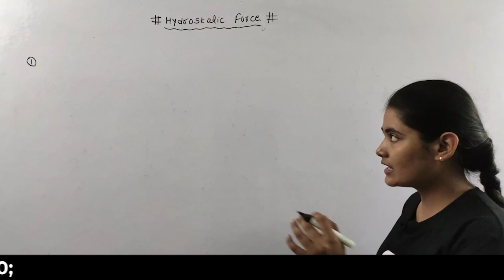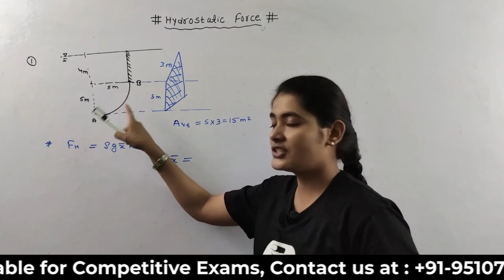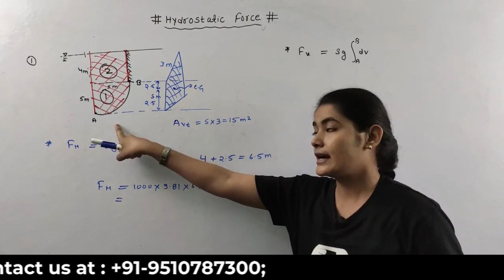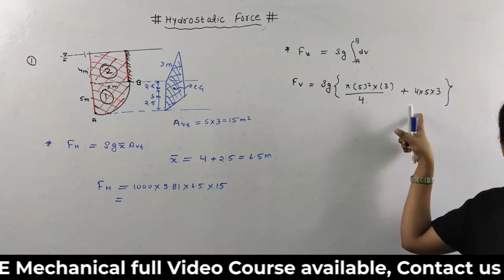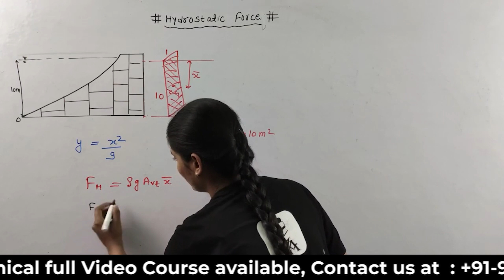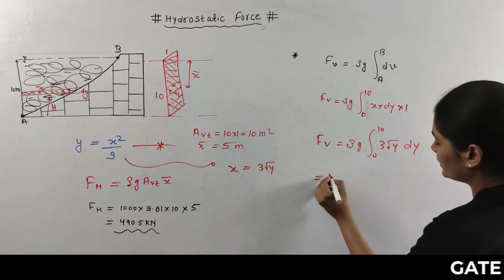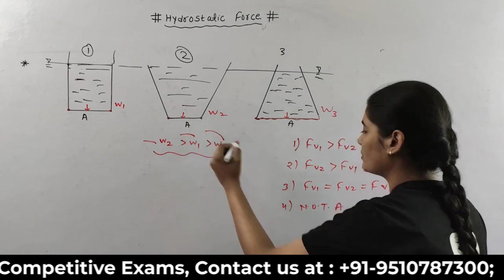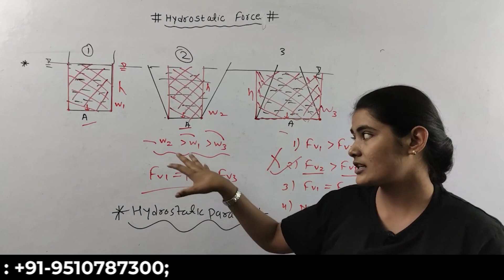Numericals on Hydrostatic Force on a Curve Surface | Fluid Mechanics GATE Lectures in Hindi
About Video
In this video we are going to start with Introduction Part where we will see History of Fluid Mechanics and Introduction also We will Discuss Some more topics